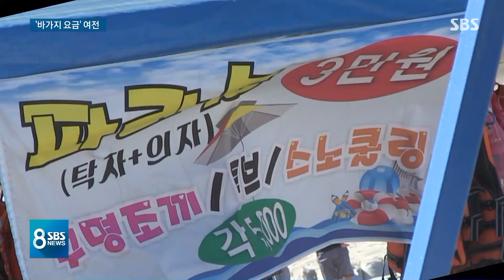"개인 땅도 아닌데 왜 돈 받죠?"…여전한 '피서철 바가지' / SBS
그런데 날씨도 더운데 놀러 간 사람들 더 덥게 만드는 게 피서지 바가지입니다. 맨날 고친다 고친다 하고는 가보면 또 그대로입니다. 해외 나가지 말고 국내 여행 가자 캠페인도 많이 하지만 솔직히 이런 구태 안 고치면 방법 없습니다.